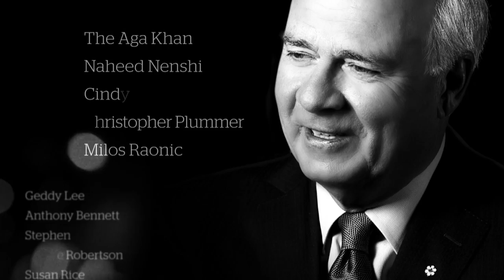Mansbridge One on One: Jay Baruchel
Peter sits down with Canadian actor Jay Baruchel about making movie in Canada, about Canada and for Canadians.